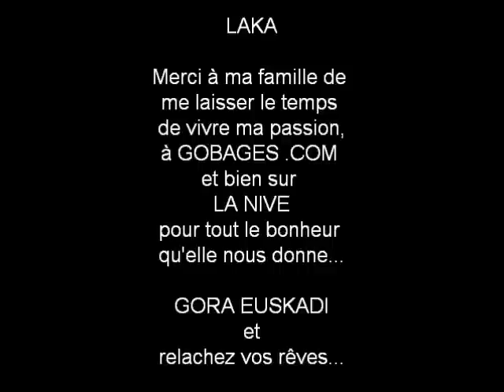Pêche a la mouche au Pays Basque par Laka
Pêche a la mouche au Pays Basque avec Laka